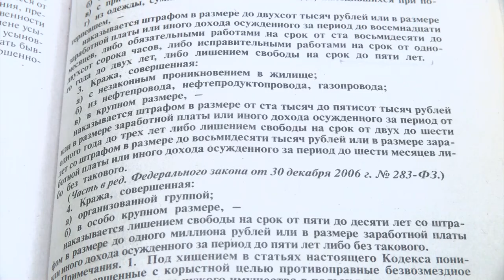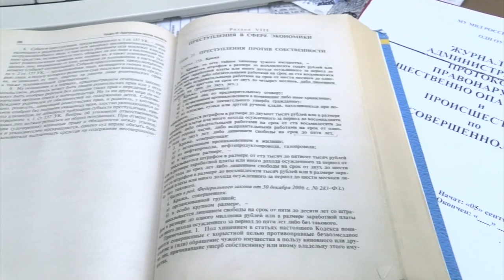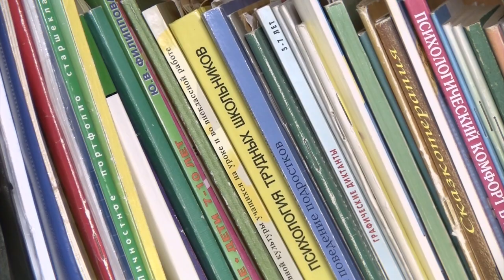АУЕ в Сарове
Этой осенью наш город всколыхнула серия мелких хищений в торговых центрах и магазинах. По предварительным данным сотрудников правопорядка, эти преступления совершает группа ребят, которым нет еще и 16 лет.